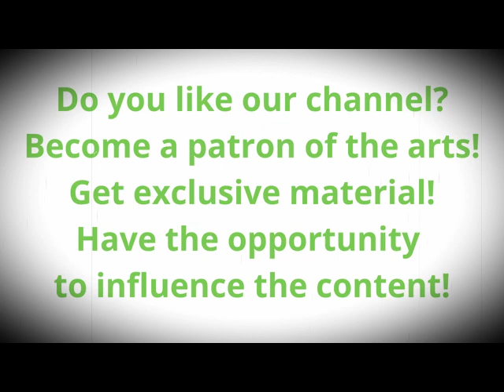Harpsichord Concertos by Johann Sebastian Bach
No additional costs for you, but it means a tremendous support for me!

20% Stress & Sleep at iHerb!

iHerb
____________________________________________________________________________________ 00:00   1. No 3 In D Major, BWV 1054 - Allegro
08:25   2. No 3 In D Major, BWV 1054 - Adagio E Sempre Piano
14:26   3. No 3 In D Major, BWV 1054 - Allegro
17:17   4. No 7 In G Minor, BWV 1058 - Allegro
21:29   5. No 7 In G Minor, BWV 1058 - Andante
27:50   6. No 7 In G Minor, BWV 1058 - Allegro Assai
Harpsichord Concertos
by Johann Sebastian Bach; George Malcolm;
Deutsche Bachsolisten; Helmut Winschermann
ORYX (BACH 1205)